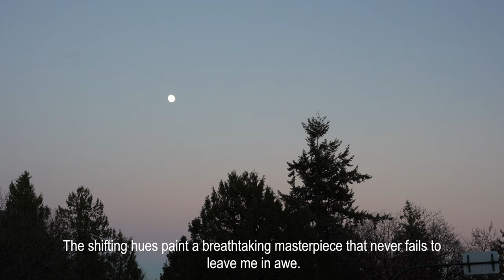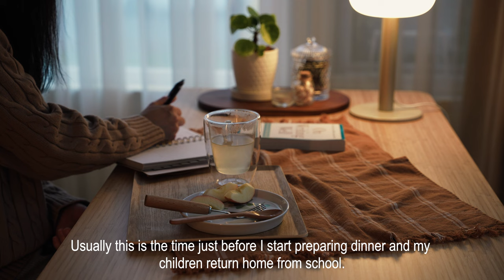My Cozy and Relaxing Evening Routine 🌙 | Silent Vlog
Hi! I’m Amy
If you found today's video enjoyable, I would be incredibly grateful if you could take a moment to click the like button.
Your support means a lot to me, and I hope to have the pleasure of seeing you again soon.